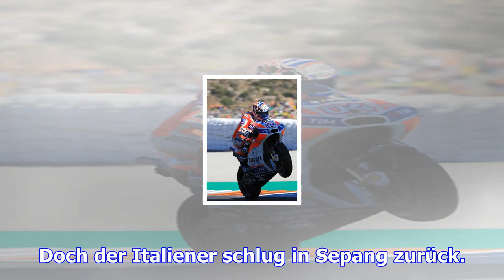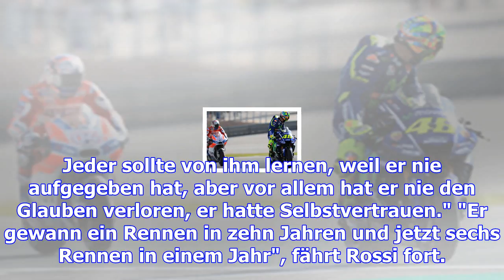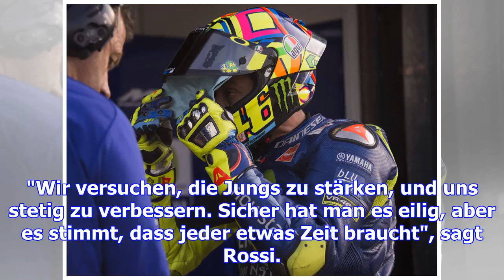Valentino rossi: rookies sollten mehr zeit erhalten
Dass Andrea Dovizioso im Laufe der MotoGP-Saison 2017 mit ernstzunehmenden und schließlich einzigen ...